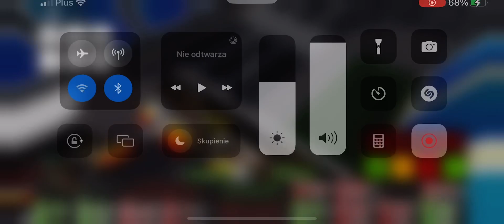Przejazd Hybrydowym Solarisem Urbino 18 w DTG *wypadek*